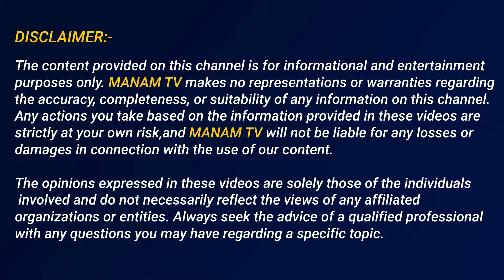వామ్మో ఈ చెట్టు మీ చుట్టూ పక్కన ఉందా..? అయితే జాగ్రత్త...|| About Devil Tree